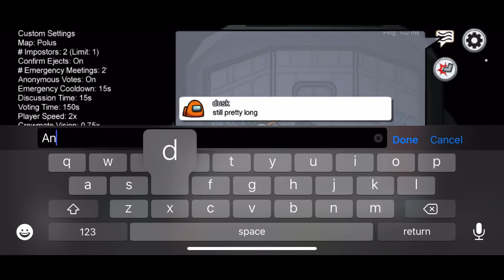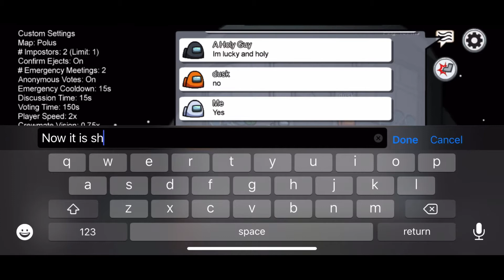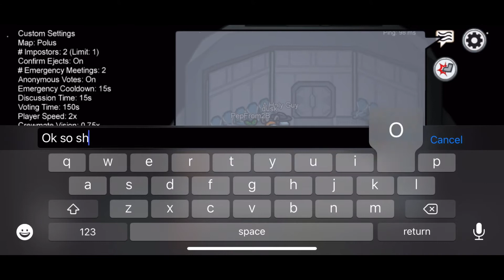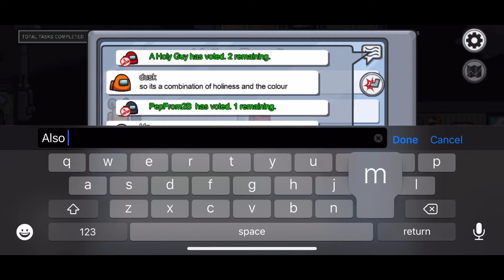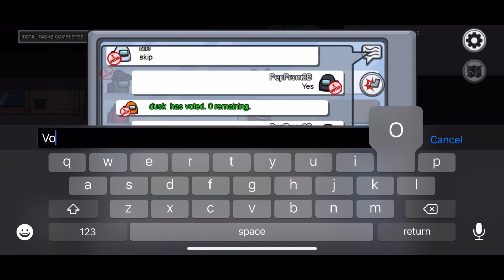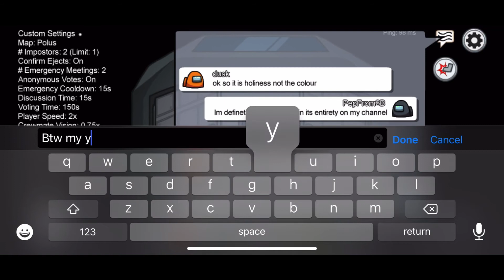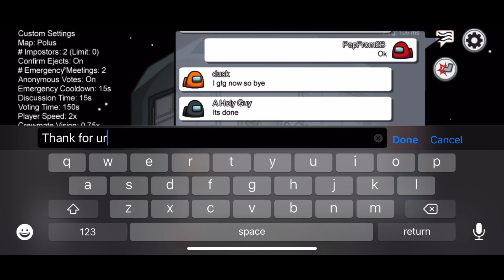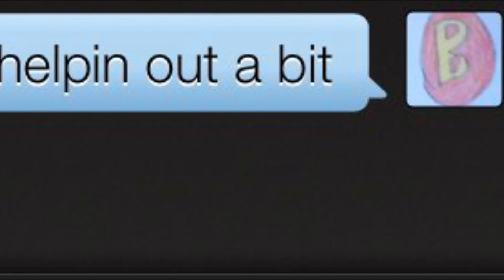Testing Kill Ranges In Among Us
Sorry for the potato audio but enjoy my experiments.